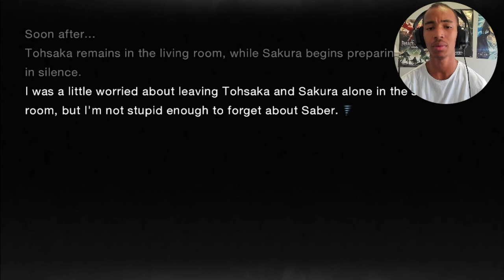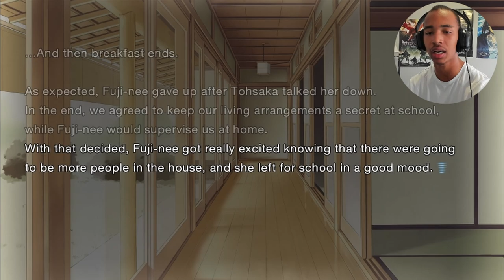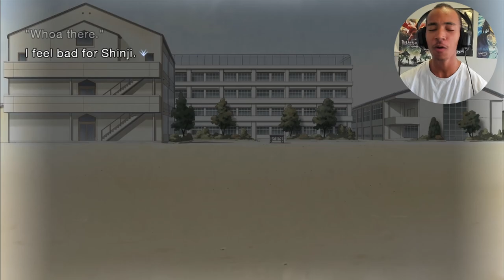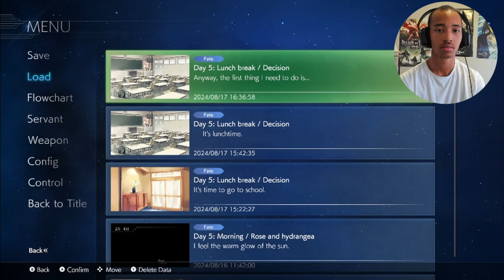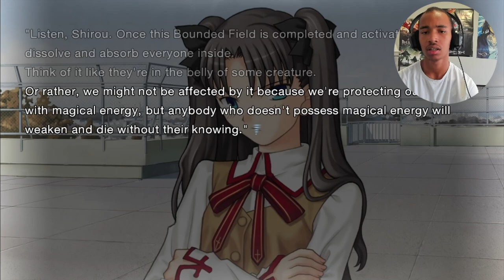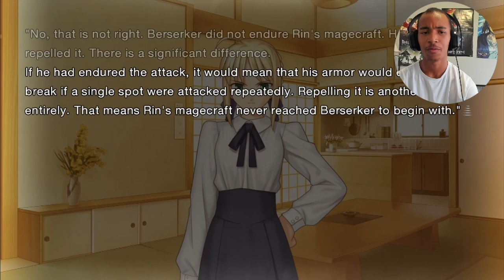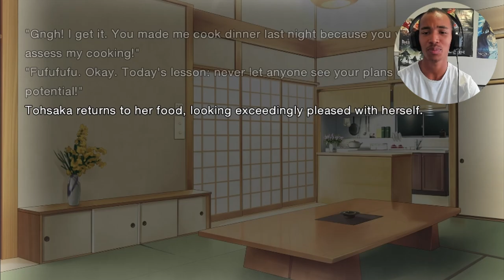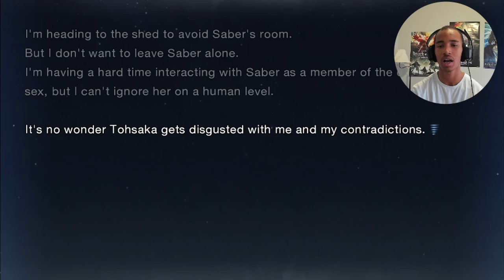Sabers Greatest Battle Yet! Can She Survive?! | Fate/Stay Night Remastered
A battle for the history books!